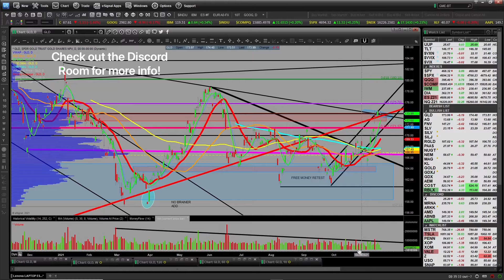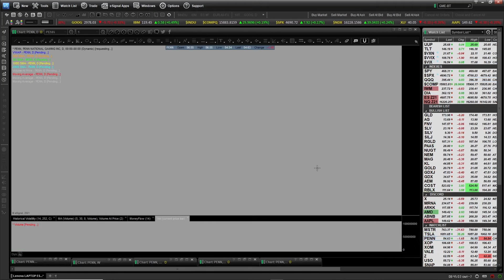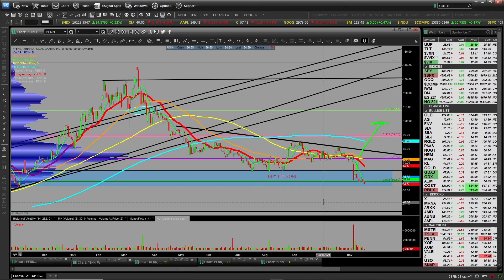AM Stock Market Update for Tuesday, Nov. 16, 2021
What I'm watching and expecting through Op-Ex aka Chop Ex. The market seems to be trying to pin names to certain levels and chopping. I wouldn't think too much of it as it shakes out day traders and the impatient. Have your stops and know your levels. Might be some good opportunities for entries longer-term if patient. Seeing some extremes in names.